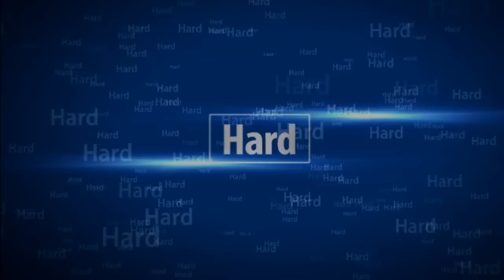Trials HD - World Records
All World Record runs of Trials HD single player at January 10 2015.

Landmarks:
0:10 Beginner
3:03 Easy
9:38 Medium
32:52 Hard
52:32 Extreme

Note:
Actually the world record on Mother of All Jumps belongs to SlinkyLovesYou with 23.737, but the replay is broken.